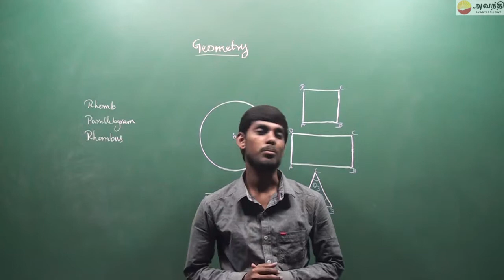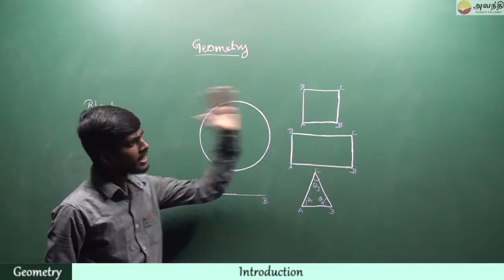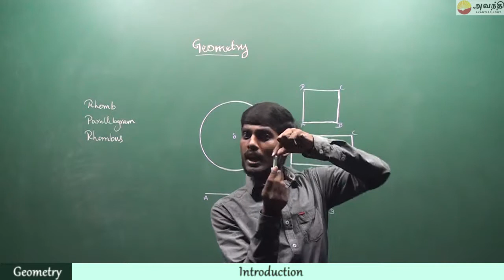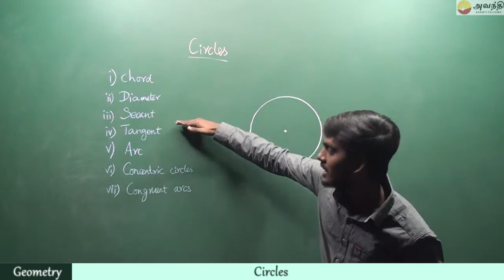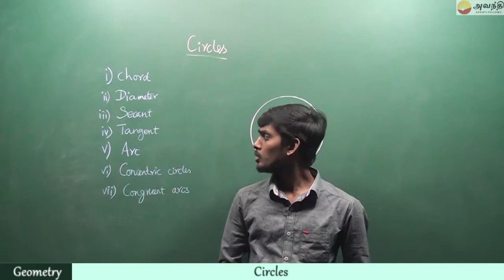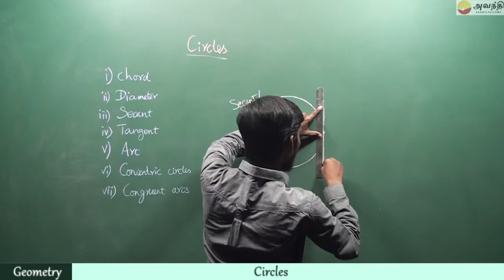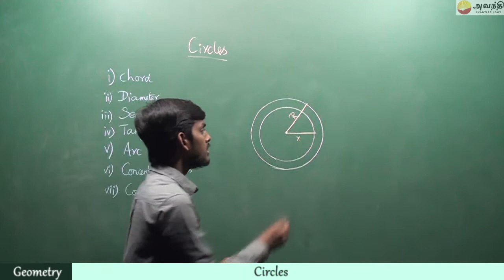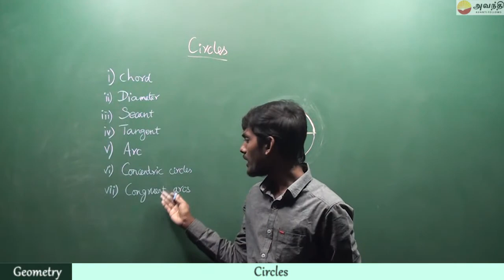IX T3 M3 EC1 1